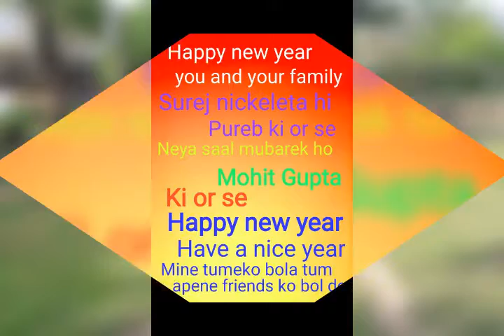Mohit Gupta video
Jai hind jai bharet